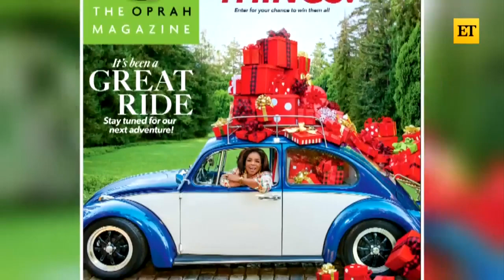Oprah's Favorite Things!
Entertainment Tonight's Kevin Frazier has more on her list.